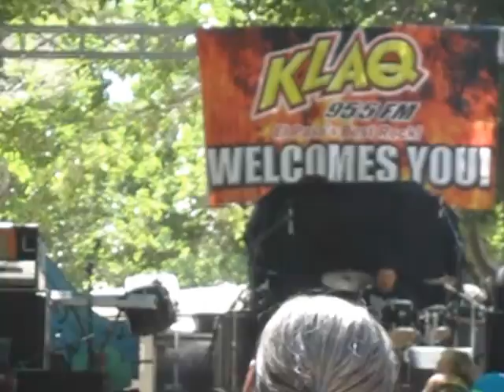Wormhole, BalloonFest 2012, WetnWild Waterworld, Anthony TX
KLAQ Balloonfest 2012